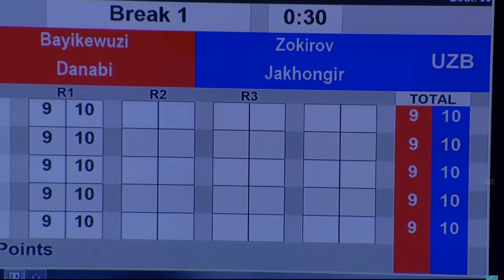Jakhongir Zokirov (UZB) vs. Danabieke Bayikewuzi (CHN) Elorda Cup 2023 (92+kg)